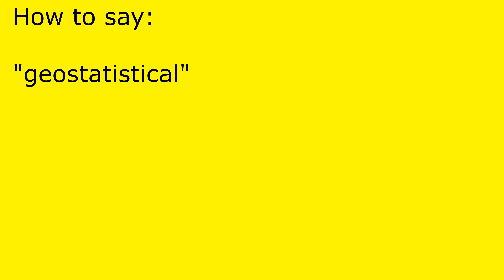How to pronounce geostatistical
geostatistical pronunciation.